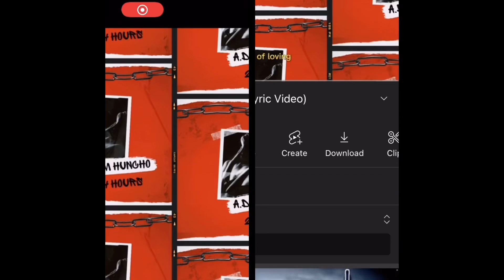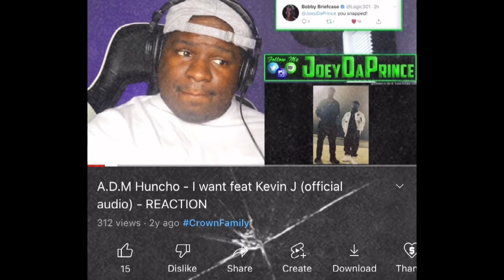(Gohan went off😂) SSJ9K-Gohan Potter and the Sorcerer’s Dragon Ball!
New Reactions coming soon